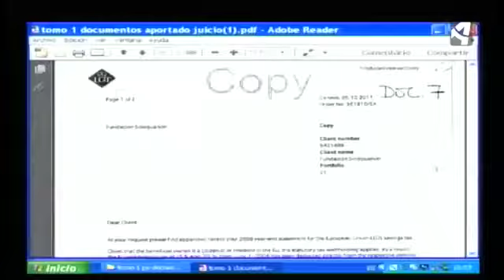BARCENAS HABLA DE SU DINERO EN SUIZA